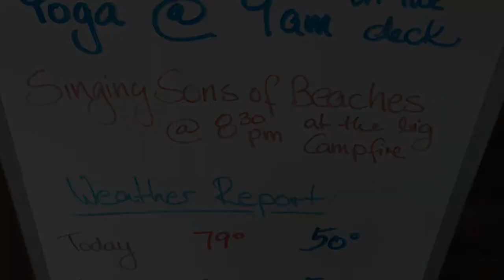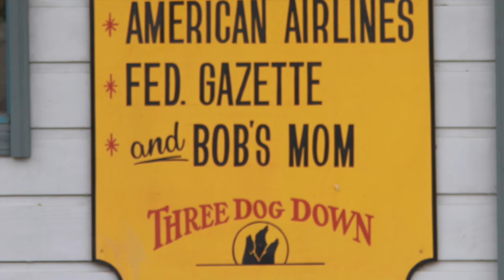28th July 2015 Livingston to Polson Montana Road Trip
Another road trip with scenery changing from fertile wheat growing fields to weaving our way through more mountainous terrain. Somehow the sound was muted on the camera early on, so you don't get our scrappy conversations so I fast forwarded so you can still see the scenery changing.
Eventually we wind our way North past mountains, rivers and lakes to Polson, situated on the Flathead Lake and a great little KOA RV Park overlooking it.
On arrival we are invited to join them with for a performance by "The Singing Sons Of Beaches" which was quite entertaining with an awesome sunset backdrop of the Flathead Lake and a mountain range behind.
We also got to drink some local moonshine called "Apple Pie" which was the smoothest hard liquor I ever tasted!